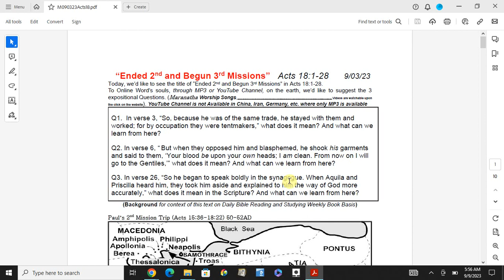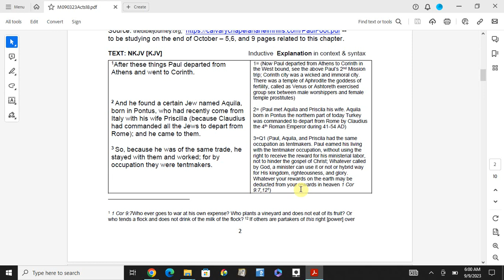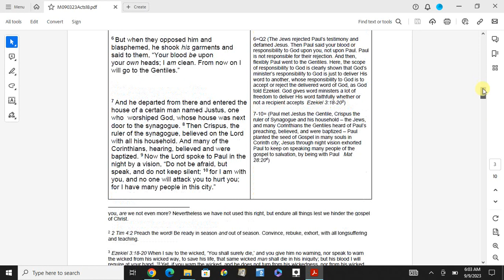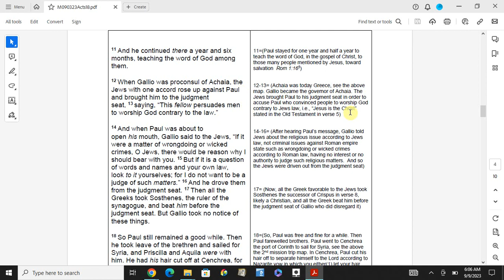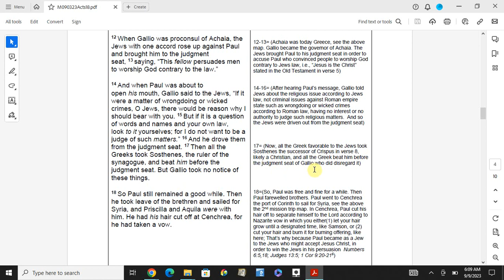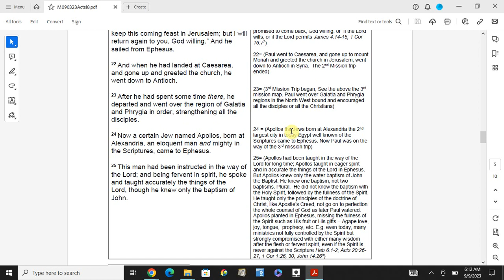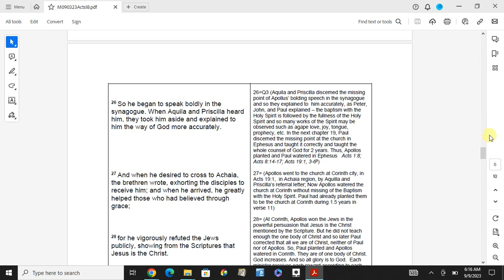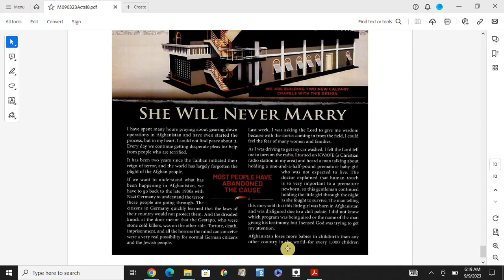"Ended 2nd and Begun 3rd Missions" Acts 18:1-28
Sermon: "Ended 2nd and Begun 3rd Missions" by CCAH PRESS  -- "Apollos had been taught in the way of the Lord for long time; Apollos taught in eager spirit and in accurate the things of the Lord in Ephesus. But Apollos knew only the water baptism of John the Baptist. He knew one baptism, not two baptisms. Plural.  He did not know the baptism with the Holy Spirit, followed by the fullness of the Spirit.  He taught only the principles of the doctrine of Christ, like Apostle’s Creed, not go on to perfection the whole counsel of God as later Paul watered. Apollos planted in Ephesus, missing the fulness of the Spirit such as His fruit or His gifts – Agape love, joy, tongue,  prophecy, etc. E.g. even today, many ministries not fully controlled by the Spirit but strongly compromised with either many wisdom after the flesh or fervent spirit, even if the Spirit is never against the Scripture Heb 6:1-2; Acts 20:26-27; 1 Cor 1:26, 30; John 14:26;"Encouraging Daily Bible Reading & Studying Weekly Book Basis in the love fellowship with our Lord, to become a spirit led life in whole counsel of God, like Christ, until God calls into a heavenly country